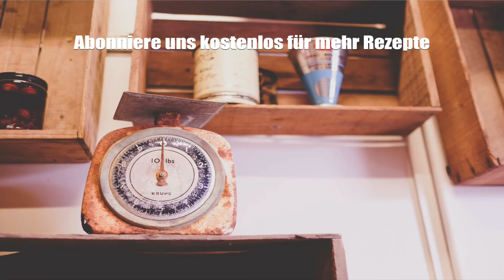Tomatenmark einkochen - Hat man doch mehr Tomaten, dann hilft nur einkochen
Wie sieht eure Tomaten-Ernte heuer aus? Habt ihr zuviel, dann kocht sie ein zu leckerem Tomatenmark - habt ihr dazu keine Lust dann könnt ihr die überflüssigen Tomaten noch immer euren Bekannten und Freunden schenken :)

Tomatenmark einkochen - Hier zeig ich euch wie schnell und unkompliziert es mit den einfachsten Zutaten funktionieren kann, selbst Tomatenmark herzustellen :)

und auch bei Fudii :) Jeden Tag die neuesten Rezepte von YouTuber/innen für deine Inspiration:

Du hast einen Rezeptvorschlag? Schreibe uns einen Kommentar.